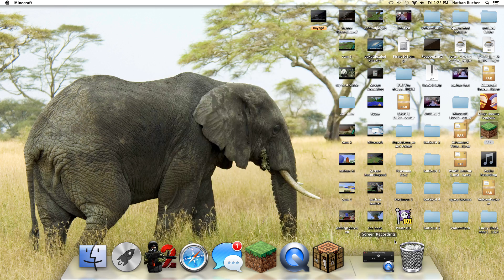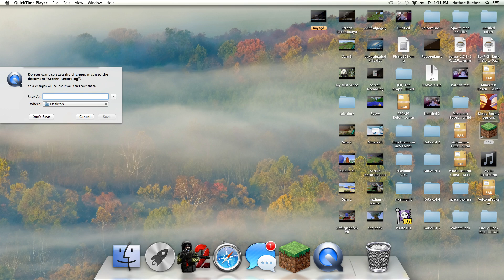NBucher05 First Minecraft Video-Guest Starring SlamminSammy37